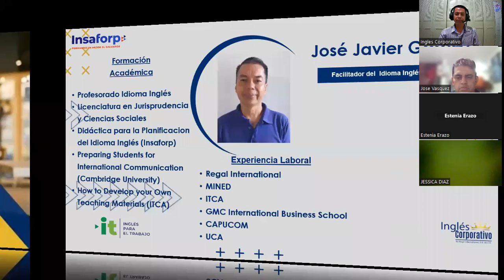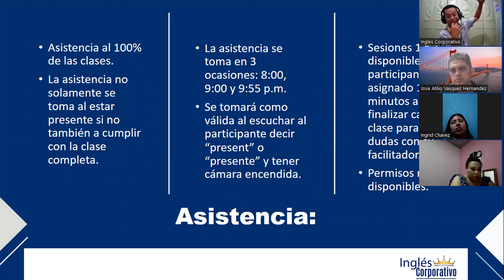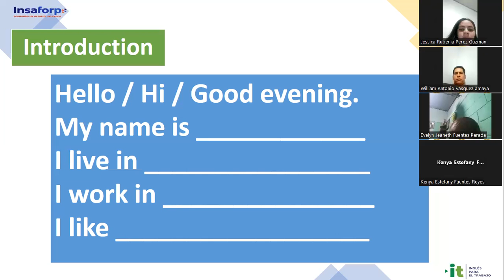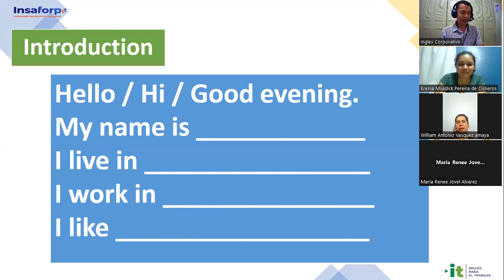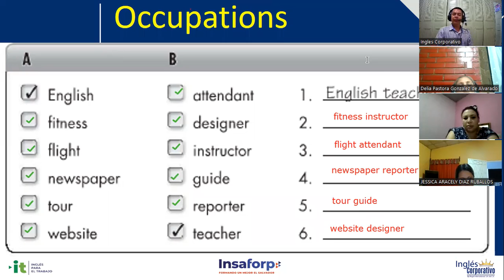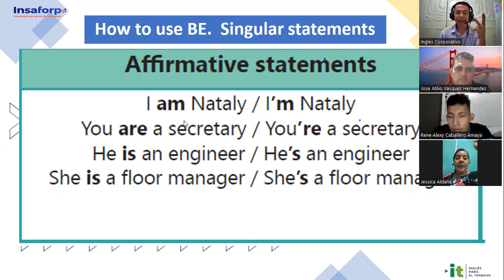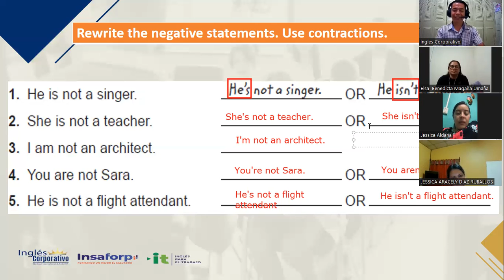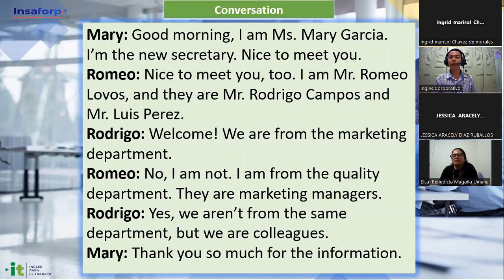Sesión 1 -03-07-2023-29750-8048-0109/2023-Gómez- Affirmative and negative statements